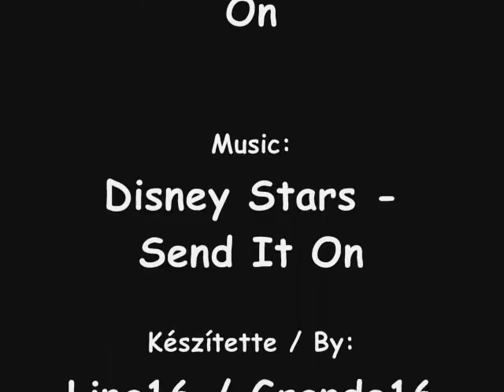Slayers - Send It On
My newest video!!! ^^
Slayers Next
Slayers Try
Lina & Gourry
Filia & Valgaav
Amelia & Zelgadiss